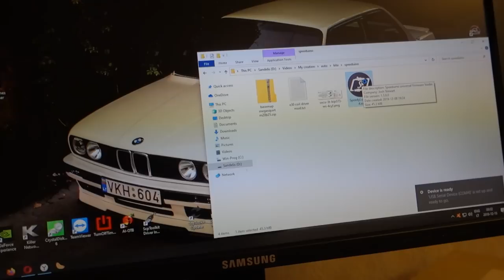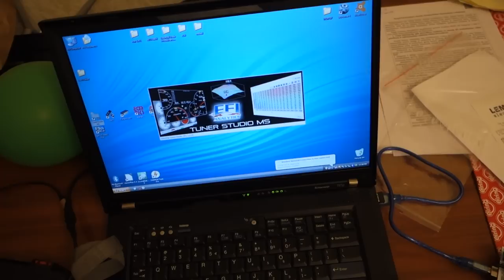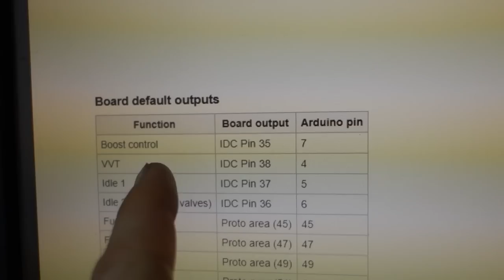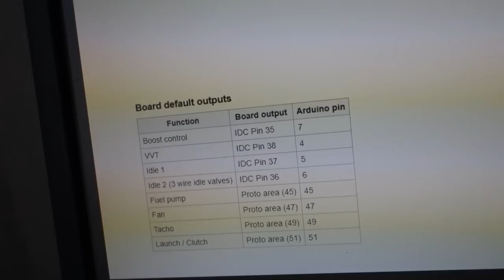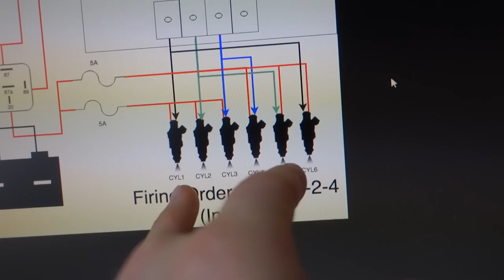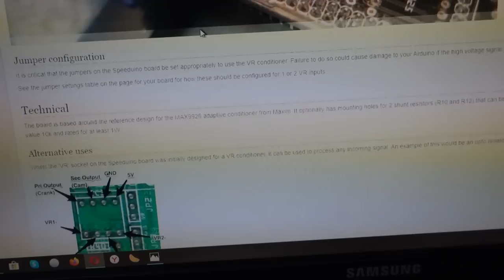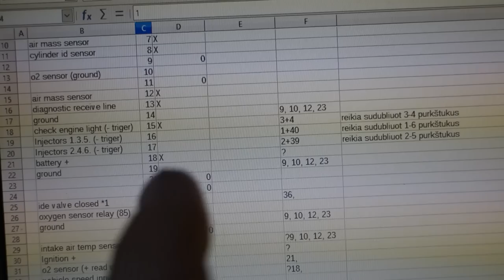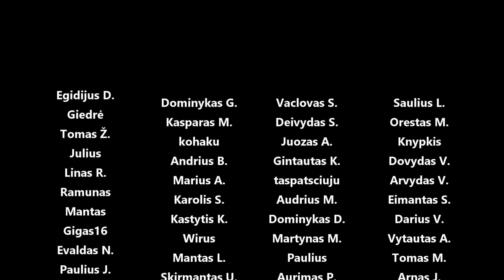E30 gauna ECU Speeduino 0.4.3 surinkimas, konversija iš Motronic 1.3 DME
Panaudota muzika: Another Sequel - Chill Cole
Marigold - Bonsaye